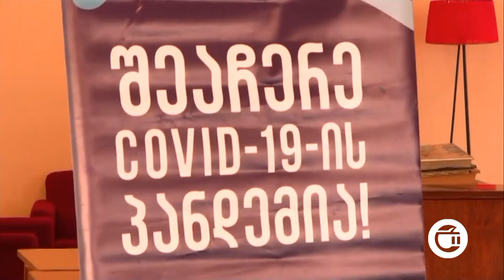ვაქცინაციის მარათონი გურჯაანში - რა მოლოდინი აქვთ ეპიდემიოლოგებს?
კოვიდსაწინააღმდეგო მასობრივი ვაქცინაციის სამოდელო პროექტი გურჯაანში - კახეთის მუნიციპალიტეტებიდან, გურჯაანი პირველია, სადაც ქალაქისა და სოფლის მოსახლეობის ნებაყოფლობითი ვაქცინაციის გასაფართოებლად სპეციალური ღონისძიებები ჩატარდება. დაავადებათა კონტროლის ცენტრის მიერ მოწვეულმა სპეციალისტებმა მედიკოსებს კიდევ ერთხელ ჩაუტარეს სპეციალური სწავლება და ვაქცინაციის კვალიფიციურად წარმართვისთვის საჭირო ინსტრუქტაჟი მისცეს. ვაქცინაცია ჩატარდება  ყველა იმ სოფელში, სადაც სამედიცინო პუნქტებია.